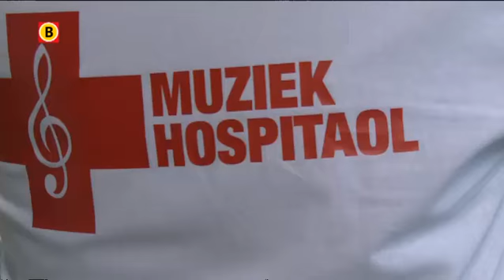Het Muziek Hospitaol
Deuken, gescheurde vellen en verbogen kleppen. Wanhopige muzikanten uit Roosendaal kunnen met hun kapotte instrument naar het 'muziek hospitaol'. Tijdens de carnaval opent muziekwinkel Van Gorp gratis haar deuren om dweilorkesten het feest door te helpen.